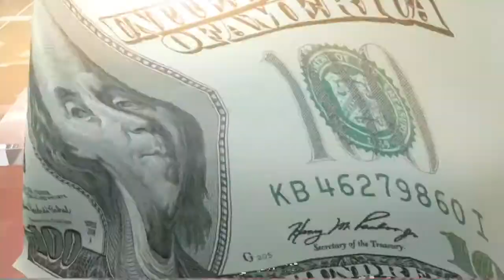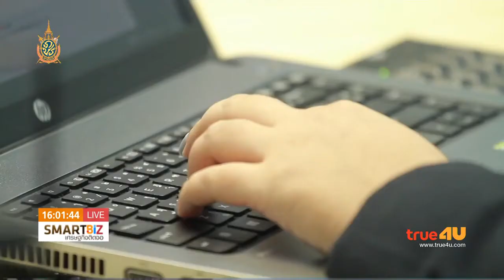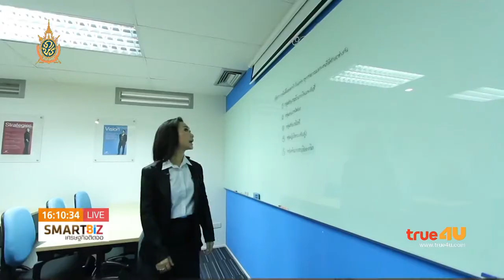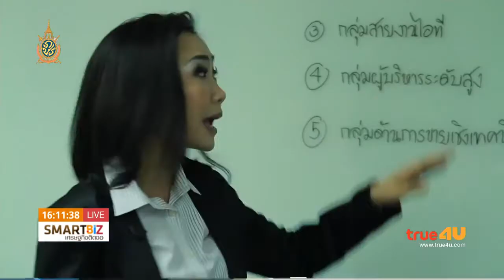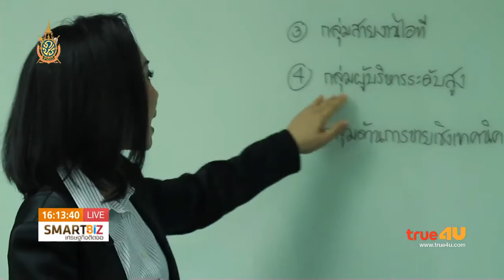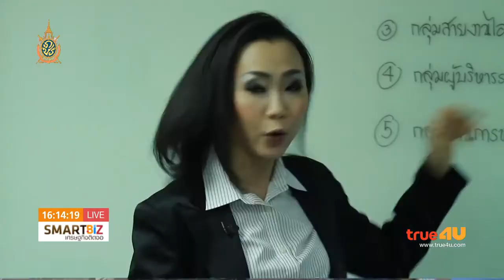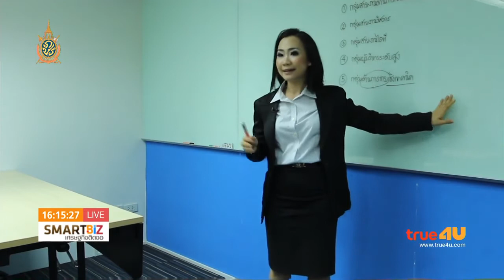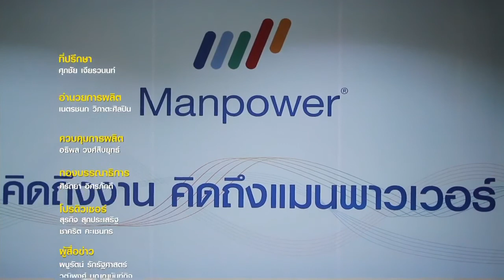พบกับแมนพาวเวอร์ในรายการ SmartBiz เศรษฐกิจติดจอ ผ่านทาง True4You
บริษัท แมนพาวเวอร์กรุ๊ป ผู้นำระดับโลกในธุรกิจการให้บริการการจ้างงานที่สร้างสรรค์และนำเสนอสิ่งต่างๆ ซึ่งช่วยให้ลูกค้าได้รับความสำเร็จในโลกของการทำงานที่มีการเปลี่ยนแปลงอยู่เสมอ  ปัจจุบันแมนพาวเวอร์กรุ๊ป มีจำนวน 82 ประเทศทั่วโลก

•ทักษะตลาดแรงงานที่ทุกคนต้องรู้
•AEC เป็นความท้าทายหรือโอกาส
•สมดุลแรงงานในปัจจุบัน

Cr. SmartBiz เศรษฐกิจติดจอ Channel